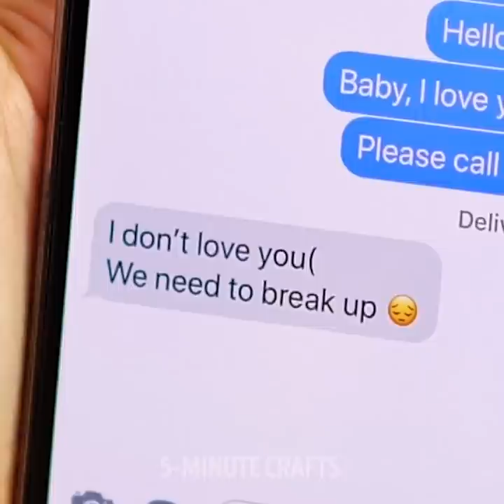21 UNEXPECTED WAYS TO USE TOILET PAPER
TIMESTAMPS:
00:48 DIY Toilet paper holder
02:36 Unexpected uses for toilet rolls
03:00 DIY Jewelry display
06:59 Toilet paper roses
07:39 Workouts with toilet paper
09:41 Stunning origami from toilet paper